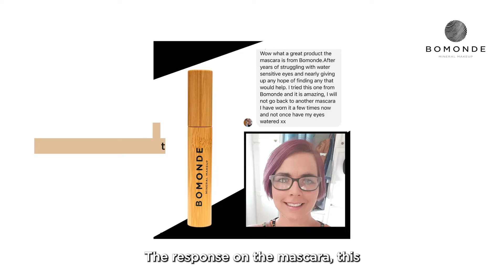We Are a Finalist for the 2022 Veggie Awards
Omg, this is happening. The Bomonde mineral makeup, vegan mascara is a finalist in the veggie award for 2022. As some of you know this was a long, long wait and I had to launch Bomonde without the mascara. I just couldn't find the one that was perfect for me and you guys. I knew your struggles with sensitive eyes and I wanted to make sure everyone would love the mascara.

But I can now say it was well worth the wait. Not only do you guys love the mascara it has also been shortlisted and a finalist for the 2022 veggie awards. It is up against some of the biggest mineral makeup companies in the world and omg I am truly overwhelmed. not gonna lie winning would be absolutely phenomenal so please peeps, fingers, toes and everything else crossed for Bomonde. xx